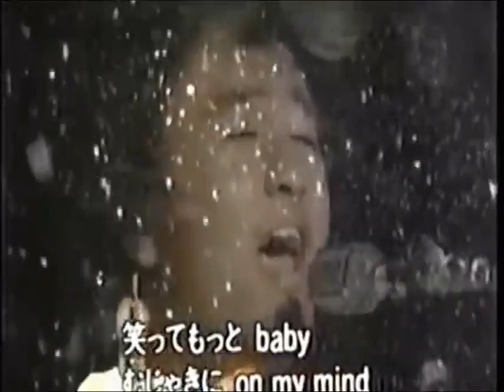Ray Charles vs Southern All Stars (サザンオールスターズ ) - Ellie My Love (いとしのエリー)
Rey Charles singing "Ellie My Love". An English version of Southern All Stars'
いとしのエリー.

This video captures one of the very cool and rare events to have occurred. A famous Western musician performing an English version of a song originally written in Japanese.

For anyone that lived in Japan during the Bubble era, Ray Charles' version of the Southern All Stars classic became an instant classic. Thank you, Suntory, for helping make it happen!

And Japan's love of Ray Charles and his music actually gave him a tune that became part of his legacy.

Not to be lost in the shuffle, the Southern All Stars' original song, which gave them credibility and gravitas when it came out in the late '70s, found a new audience, shining light on the amazing group that is the Southern All Stars.

Enjoy Ray Charles singing the English version. And then listen to the Japanese version from which it came!!

Absolute awesomeness!!